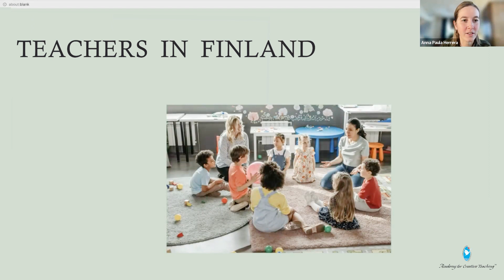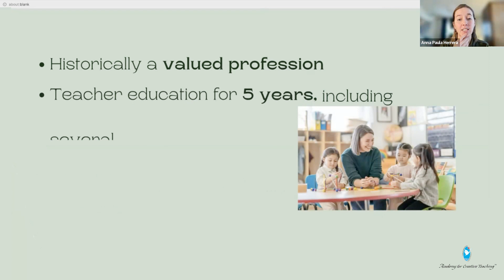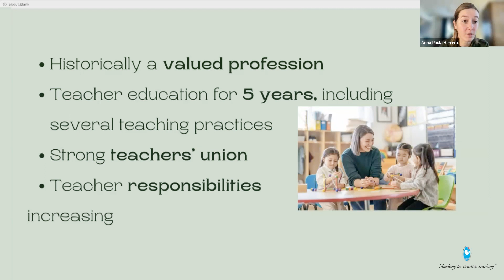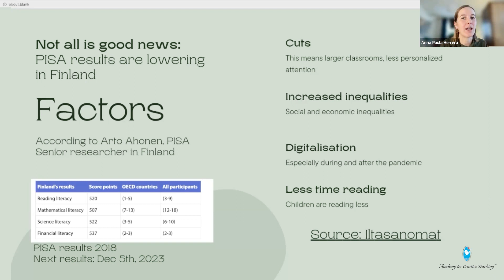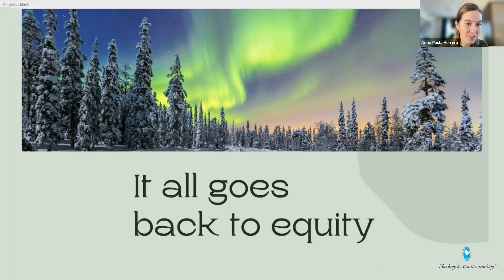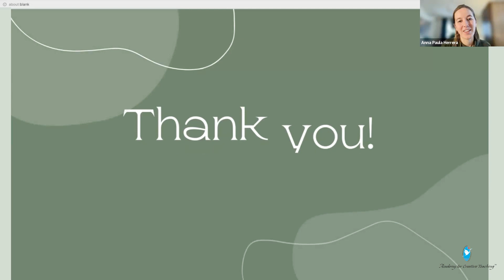Teachers in Finland| Anna Paul Harrera | Creative Confluence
Academy for Creative Teaching